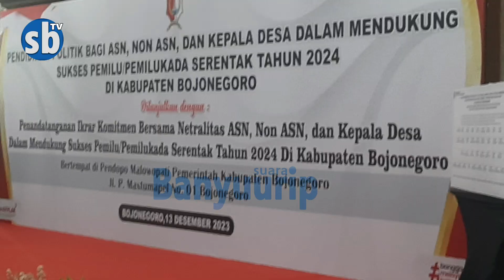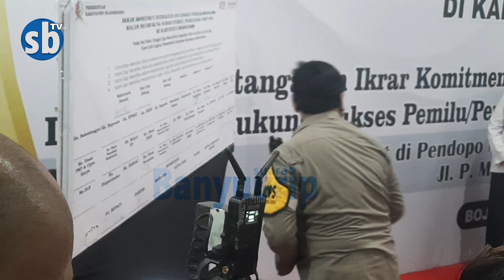PJ Bupati Endus ASN Bojonegoro Tidak Netral di Pemilu 2024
Selamat datang di channel Suara Banyuurip
Di channel ini sebagian besar berisi tentang video
-  kiblat berita migas dan tambang
-  berita migas blok cepu
-  berita migas lapangan Jambaran Tiung Biru
-  berita migas lapangan Banyu Urip
-  berita migas lapangan Kedung Keris
-  berita migas blok Sukowati
-  berita tentang Kabupaten Bojonegoro
-  tutorial banyuurip
-  berita migas di Kabupaten Blora
-  berita migas di Kabupaten Tuban